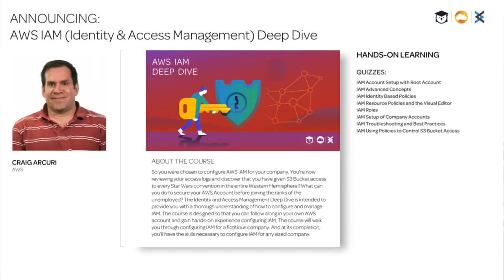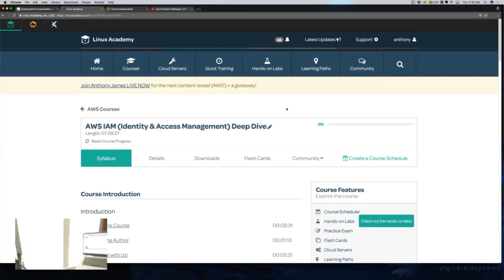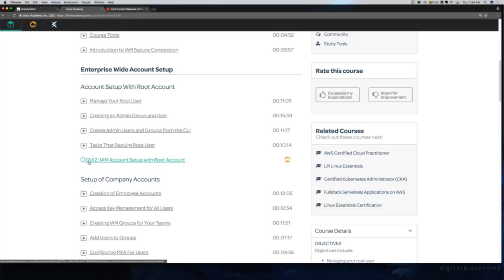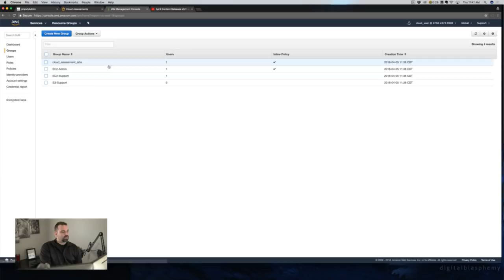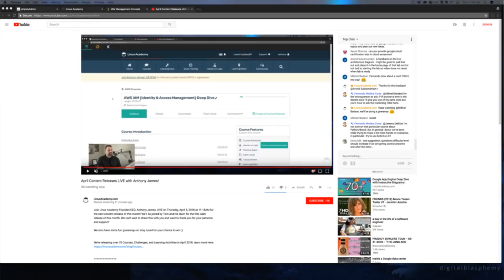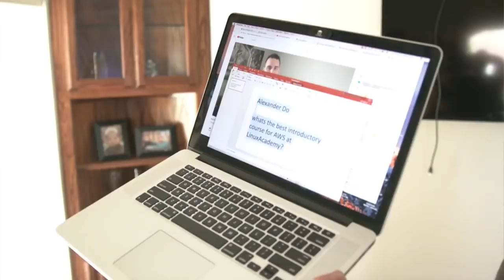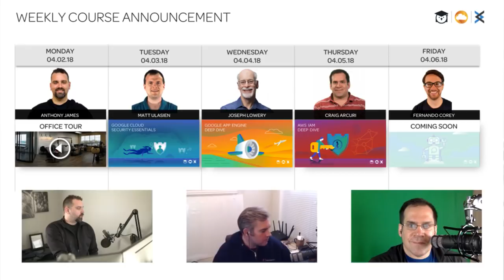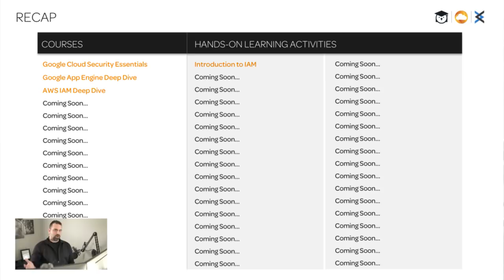AWS IAM Deep Dive & AWS Security | Spring 2018 Releases - EP 4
Join Linux Academy Founder/CEO, Anthony James, Thomas Haslett, and Craig Arcuri as they discuss the latest AWS course, AWS IAM Deep Dive along with some of the latest AWS security topics.

We have a huge giveaway for swag and a chance to win one year of free membership to Linux Academy, enter